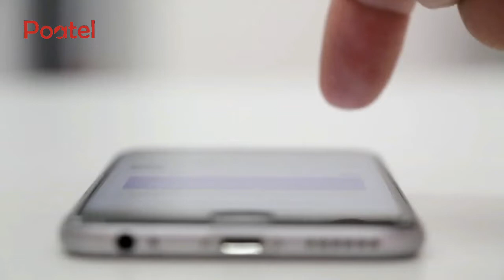Tecno Pop 5 | Fahamu sifa na bei ya simu hii mpya